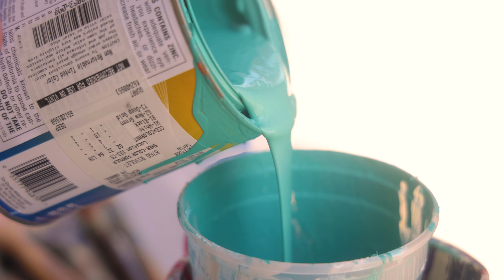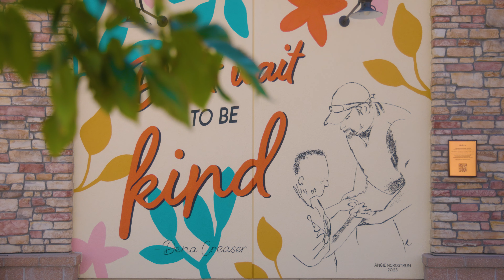Village at the Peaks Community Art - Dena Creaser & Angie Nordstrum - Kindness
Village at the Peaks Community Art - Dena Creaser & Angie Nordstrum - Kindness - Longmont, CO